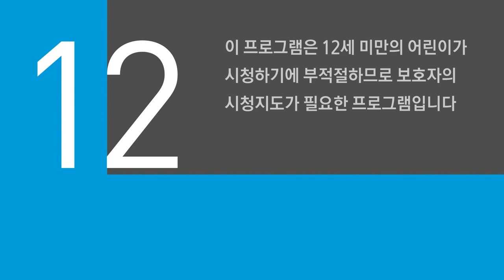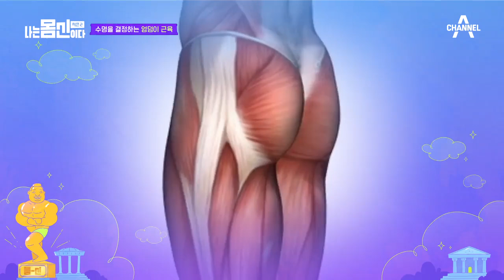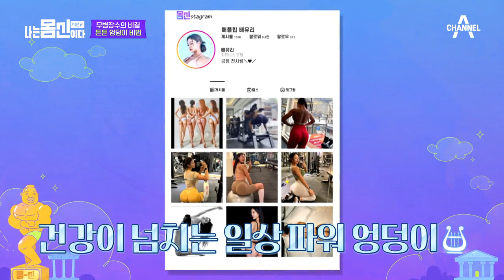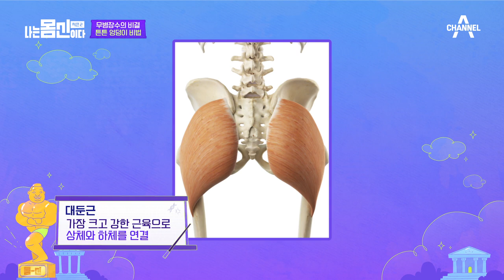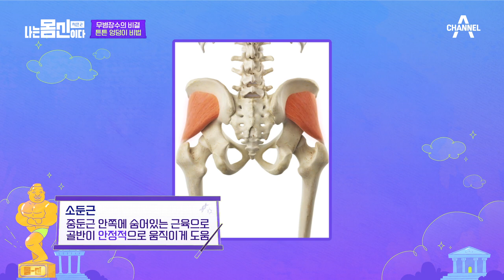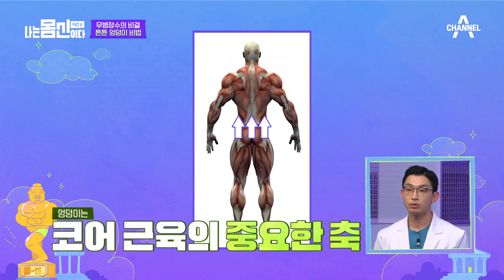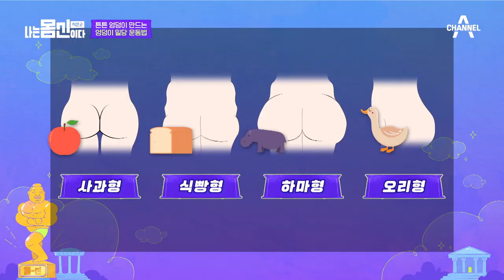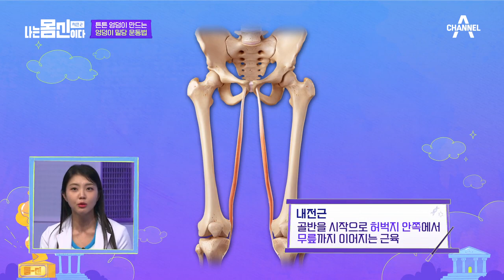[예능] 나는 몸신이다 시즌2 5회_230629_엉덩이 건강이 수명을 결정한다!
엉덩이 건강이 수명을 결정한다!

'[빵야! 빵야! 빵빵하고 탄탄한 빵탄엉덩이 만들기]
예전에는 “엉덩이가 작고 예쁜 나 같은 여자~”였다면
요즘은! “엉덩이가 크고 예쁜 나 같은 여자~”가 대세 of 대세!
빵빵하고 탄탄한! ☆빵탄 엉덩이★ 만들고 싶은 자~ 주목해라!!
탄력 있는 엉덩이 만드는 So Funny한 비법!
몸신2에서 최/초/공/개!

[핫하다 핫해~ 역대급 오프닝 쇼쇼쇼!]
역대급으로 Sexy한 몸신즈 등장에 눈 둘 곳을 못 찾겠네!!♥ (부끄)
뒤태 반전 미녀부터 등장과 동시에 텐션 up!! 엉뚱 섹시발랄걸까지!
오늘 몸신 완전 핫하다 핫해~!!

[엉덩이를 힙업!! 할 수 있는 특급 비법-★]
사과 같은 엉덩이~ 예쁘기도 하지요~!
여자들의 워너비 애.플.힙! 원하나요~?!
집에 누구나 있는 ‘이것’으로 애/플/옹/동/이 만드는 특.급.비.법에 이어!
지루한 건 No no~~ 재미는 덤덤~!!♬
엉짱 댄서가 알려주는 탄탄한 엉덩이 만드는 비법 대/공/개!
오늘 놓치면 후회각! 채널 고정!

[보너스 ROUND 나는 엉덩이 신이다!]
강한 자만이 살아남는 보너스 ROUND
5대 5로 펼쳐지는 애플힙 팀 VS 엉짱 팀!
엉덩이 밀치기 한/판/대/결
그리고, 몸신에게 “작은 엉덩이가 맵다”를 증명한 크루 등장!!
과연, 이 대결의 승리를 거머쥘 팀은 누규~?!